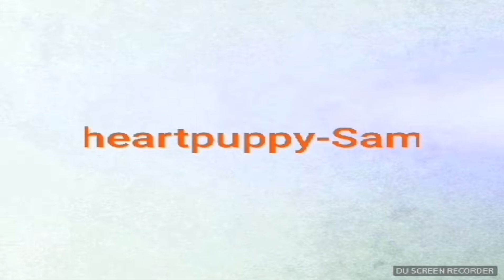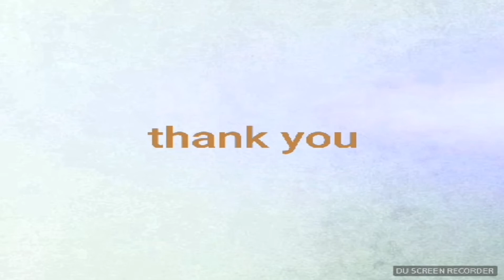Turtwig's plush adventures movie